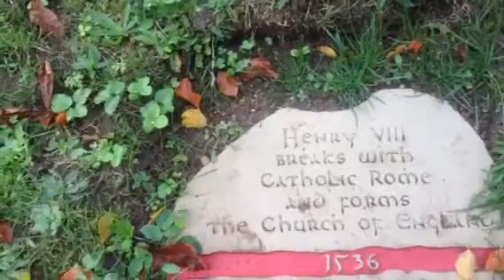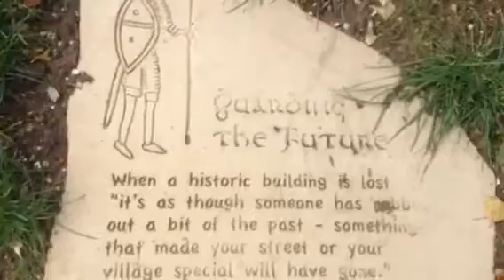Where we are truly one X X X2013